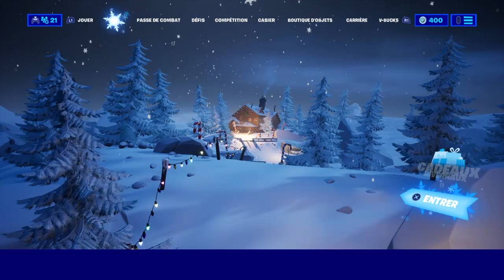Ouverture du jour 14 des cadeaux hivernal ( le gros cadeaux ) Fortnite